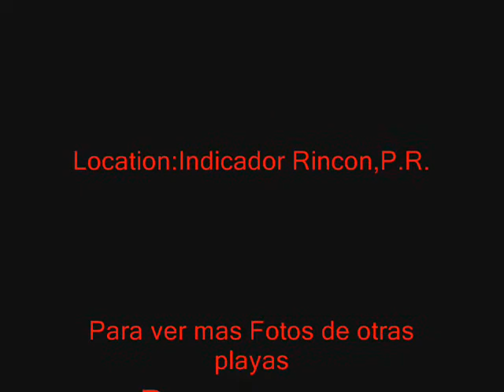Surfing in indicador rincon